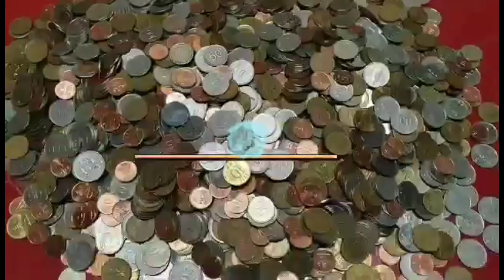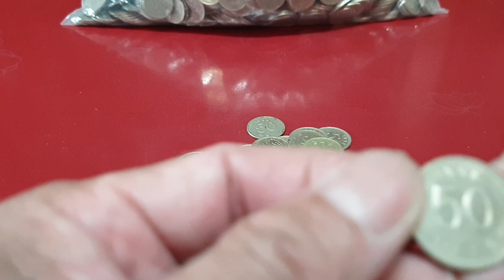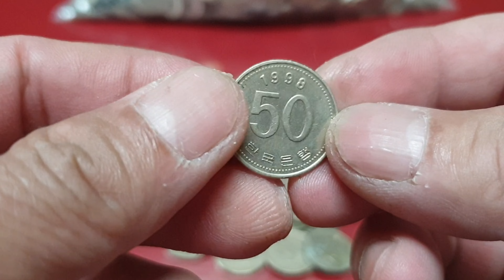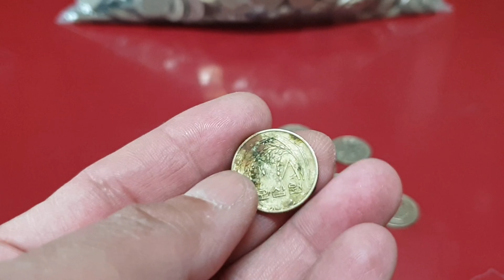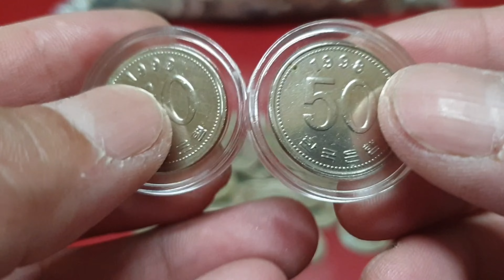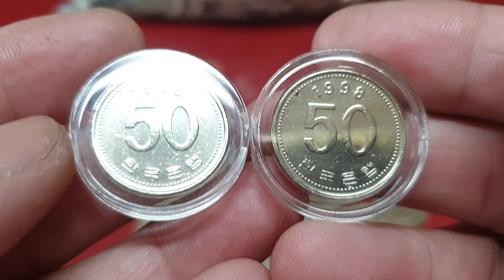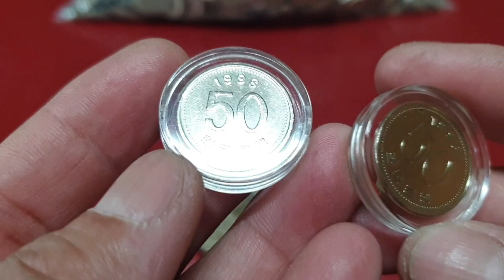Korea coin 50won 1998 error coin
150,000won error coin, 50won 1998 sa peso 6,307